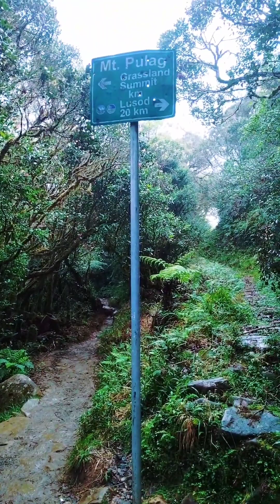Bucket List Achieved : Mt. Pulag